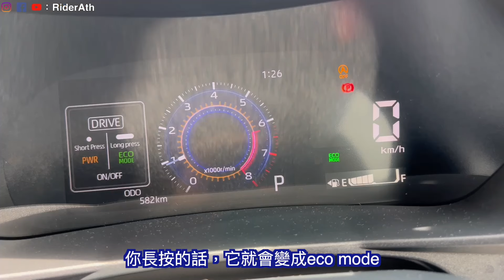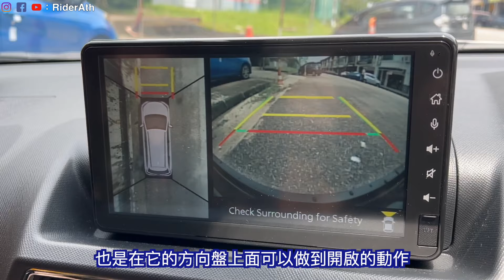試駕Perodua Alza 2022｜試駕後證實！Alza 2022絕對是馬幣8萬以下最值得MPV！（中文字幕 + Multilingual CC Subtitles ）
已被證實！MPV之王就是它！Boleh land馬幣8萬以下的MPV選擇真的不多，但買一台全新Alza 2022，你將會得到很多意想不到的配置與驚喜！Perodua 這次真的誠意滿滿啊～
以下是影片中介紹的Alza 2022 Dodo mat汽車腳墊的官方網店的link，
即日起7天促銷！凡是訂購Alza 2022 Dodo mat都可以獲得10%現金回扣哦！

本期影片特別感謝Caricarz合力播出，如果大家想買新車、二手車或者recond車的話，都可以趕快到Caricarz的官方網站逛逛一下哦～

Ath影片拍攝時使用的相機：
Dji Osmo Poket 2:

相機配件：
insta360 one r leica一寸鏡頭：

Ath影片拍攝時使用的收音器材：
Rode video micro：

1-BMW 740Le                  （107°）
2-Honda Accord SV4.     （106°）
3-Subaru Forester           （105.5°）
4-Toyota Corolla Cross   （105°）
4-Nissan Almera 2020    （105°）
4-Honda City fl                （105°）
5-Mercedes benz A250  （104°）
6-Perodua Myvi 2            （103.3°）
7-Toyota Vios gen3         （103.1°）
8-Mazda CX 5                  （102.5°）
9-Subaru XV 2                 （102°）
9-Proton Saga vvt           （102°）
10-perodua bezza 2020   （101.5°）
11-Perodua Myvi 3           （101.3°）
12-mazda cx3                     （101°)
12-Proton wira aeroback  （101°)
12-Hyundai Elantra 201    （101°）
13-Proton Persona 2019  （100.6°）
13-Proton Prevé                （100.6°）
14-Borgward BX5             （100.1°）
14-Perodua Viva               （100.1°）
15-McLaren 720S 前座    （100°）
16-Isuzu D-Max gen3      （99.9°)
17-Proton X50                   （99.5°)
17-Toyota Yaris                 （99.5°)
17-Mazda 3 Sedan           （99.5°)
18-Proton Iriz                     （99.2°）
19-Mazda 3 HB                 （99°）
19-Nissan Navara NP300（99°）
20-Honda HRV fl               （98.7°）
21-Perodua Ativa                 (98.5°)
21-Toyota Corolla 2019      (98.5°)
22-Toyota Hilux 2020      （97.5°)
23-Mazda CX30               （97.4°)
24-Proton X70 CKD            (96.5°)
25-Perodua Axia              （95.8°）
26-Perodua bezza           （95.4°）
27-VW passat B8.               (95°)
27-Perodua Kelisa              (95°)  (**with cushion)